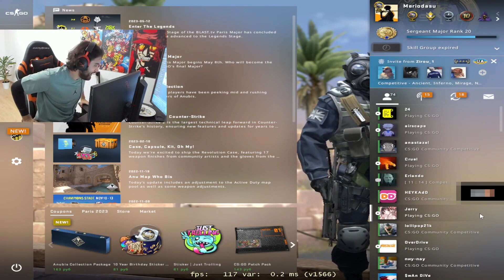ИИСУС ВЫДАЛ БАЗУ